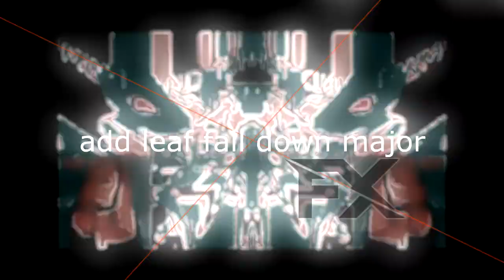Preview 2 Pixitracker Major 6987 Effects Round 4 {4/20}